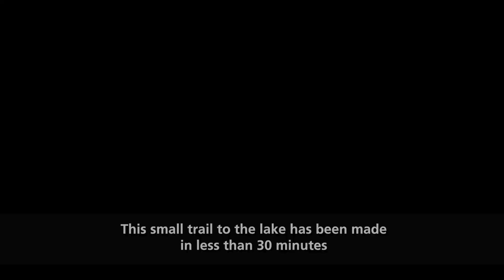DAH-065B - Kubota KX057-4 - DENIS CIMAF inc. - Industrial Forestry Mulchers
Our smallest boom-mounted unit in action. It's a small but robust machine that can cover all vegetation management solution.

Denis CIMAF attachment : DAH-065B
Excavator : Kubota KX057-4

Land clearing equipment, forestry mulcher for excavators. These excavator mulchers are ideal for intensive vegetation control, land clearing, roadside, transmission lines, pipeline maintenance, forest fire prevention.